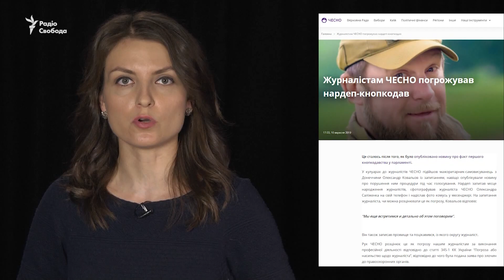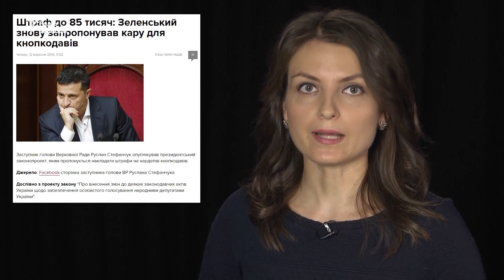Перші кнопкодави нової Ради. Чи буде покарання?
Депутат-кнопкодав – постійний мешканець Верховної Ради будь якого-скликання. В оновленому парламенті такі обранці теж знайшлися. Їх, як мінімум, троє. Хто вони? Що кажуть про свої дії? Та чи будуть вони покарані і як?